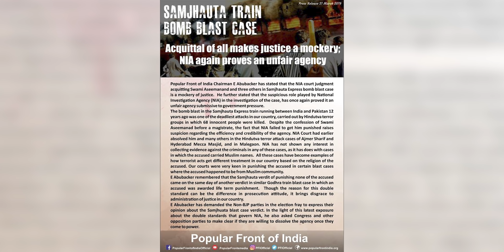Samjhauta train Bomb Blast:Acquittal of all makes Justice a Mockery;NIA again proves an unfair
Acquittal of all makes justice a mockery; NIA again proves an unfair agency
Popular Front of India Chairman E Abubacker has stated that the NIA court judgment acquitting Swami Aseemanand and three others in Samjhauta Express bomb blast case is a mockery of justice.  He further stated that the suspicious role played by National Investigation Agency (NIA) in the investigation of the case, has once again proved it an unfair agency submissive to government pressure.

The bomb blast in the Samjhauta Express train running between India and Pakistan 12 years ago was one of the deadliest attacks in our country, carried out by Hindutva terror groups in which 68 innocent people were killed.  Despite the confession of Swami Aseemanad before a magistrate, the fact that NIA failed to get him punished raises suspicion regarding the efficiency and credibility of the agency. NIA Court had earlier absolved him and many others in the Hindutva terror attack cases of Ajmer Sharif and Hyderabad Mecca Masjid, and in Malegaon. NIA has not shown any interest in collecting evidence against the criminals in any of these cases, as it has does with cases in which the accused carried Muslim names.  All these cases have become examples of how terrorist acts get different treatment in our country based on the religion of the accused. Our courts were very keen in punishing the accused in certain blast cases where the accused happened to be from Muslim community.

E Abubacker remembered that the Samjhauta verdit of punishing none of the accused came on the same day of another verdict in similar Godhra train blast case in which an accused was awarded life term punishment.  Though the reason for this double standard can be the difference in prosecution attitude, it brings disgrace to administration of justice in our country.

E Abubacker has demanded the Non-BJP parties in the election fray to express their opinion about the Samjhuata blast case verdict. In the light of this latest exposure about the double standards that govern NIA, he also asked Congress and other opposition parties to make clear if they are willing to dissolve the agency once they come to power.